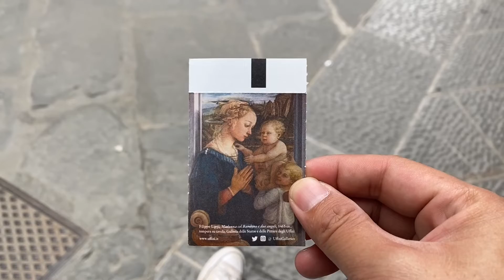highlight# 佛罗伦萨乌菲兹美术馆 Uffizi Gallery